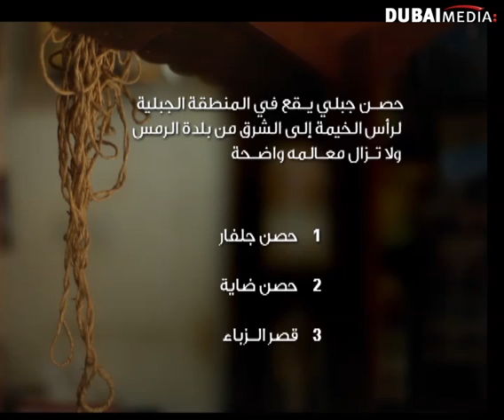السؤال الحادي عشر من برنامج السنيار